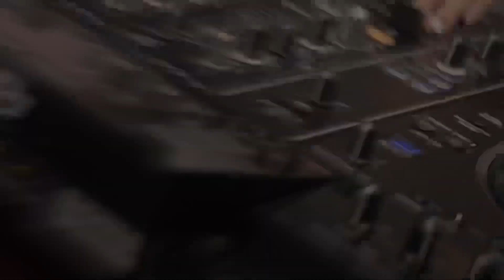SHOW DJ AMBER NA TOUR AFTERMOVIE-Taipei Vivienne Diamant Grand Opening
Amber Na is a DJane Top (Asia #6), FDJ List (World #33) and World Hit FDJ Top (#3) ranked DJ and has become a touring mainstay across Asia. Having performed over 3000 shows across the region since 2014, her energetic live performances have earned her a constantly growing and highly engaged fan base.

With a massive social following of almost 30M followers (across all platforms), it definitely shows how fervent her fan base is. Amber Na’s career growth has been spurred by her constant evolution as an artist, which has led to releases on notable labels such as ‘I Like That’ which features DJ/producer Kom & ILSE with Revealed Recordings, Intensity Recordings as well as her Spinnin’ Records release ‘I Like That’ which features Fahjah & DJ Mie. Her thirsty for knowledge and improvement in her craft is what makes her stand out as an artist in a saturated industry.

Her bright and bubbly personality both online and offline along with her fun and engaging DJ sets that span EDM, Commercial Mashups, Hardstyle, Trap, Progressive House…etc. have made her a highly demanded artist for headline sets at clubs not just across Asia but also in the USA, Australia, Canada, as well as an addition to festival lineups such as Ultra Taiwan, S2O Taiwan & Bangkok, Songkran Music Festival in Singapore, just to name a few.

One will always have to keep an eye on Amber Na to see what she does next, if you blink, you’ll miss it.